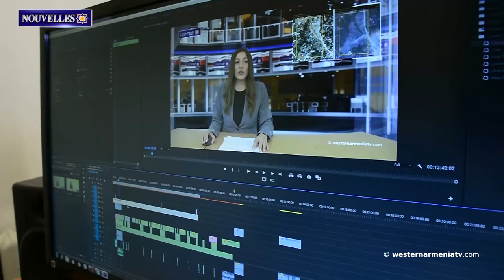Festival des films originaux de Robert Gediguian en France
1. Apprenons à connaître l'Arménie Occidentale. Province d'Arghanamaden
2. L'église Saint-Georges de Kharberd est sur le point d'être détruite
3. Le département d'études arméniennes de l'université de Salzbourg soutient l'étude du patrimoine culturel arménien de l'Artsakh.
4. Festival des films originaux de Robert Gediguian en France
5. Initiative "Futur arménien" à Akhalkalak
6. Le "Figaro" qui fait autorité a consacré son numéro de décembre à l'histoire du peuple arménien. De l'Antiquité à la guerre de 44 jours
7. Soutenons la télévision publique d'Arménie Occidentale

BANQUE DU BÉNÉFICIAIRE : 18206
SWIFT : AGRIFRPP882
IBAN : FR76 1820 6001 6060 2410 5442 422
BÉNÉFICIAIRE : Assemblée des Arméniens (AAAO)
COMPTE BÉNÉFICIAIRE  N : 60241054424